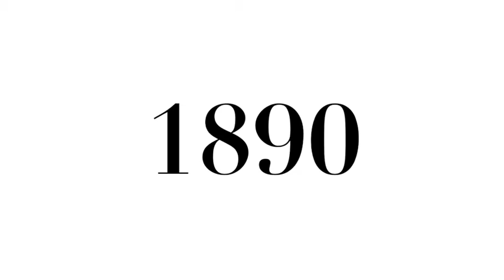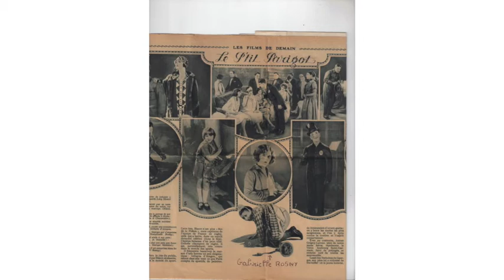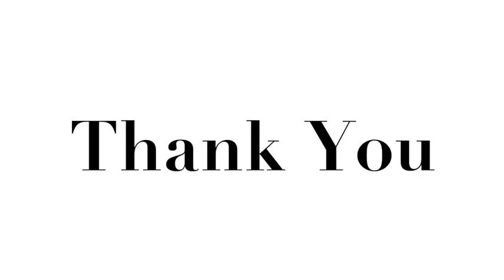The Life Of Sonia Delaunay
Happy Pride Month! I hope everyone enjoyed learning about Sonia Delaunay and feels inspired by her work because I certainly do.